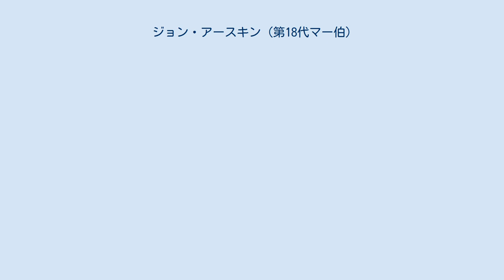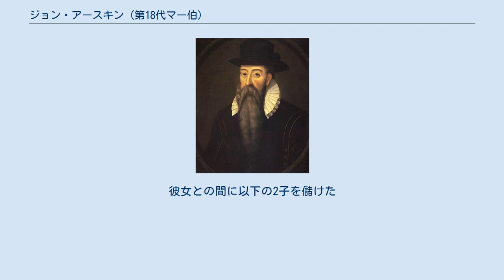ジョン・アースキン (第18代マー伯)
第18代マー伯爵ジョン・アースキン（John Erskine, 18th Earl of Mar、1510年頃 - 1572年10月28日）は、スコットランドの貴族、政治家。
はじめメアリー女王に仕え、1565年にマー伯の回復を認められるなど厚遇されたが、1567年に女王を見限って反乱貴族側に加わり、女王を退位に追い込んだ。
その後、幼君ジェイムズ6世の摂政（在職：1571年 - 1572年）に就任するも間もなく死去した。
 第5代アースキン卿ジョン・アースキンとその妻マーガレット・キャンベル（第2代アーガイル伯爵アーチボルド・キャンベルの娘）の息子として生まれる。
 1552年に父の死により第6代アースキン卿の爵位を継承した。
スターリング城の城守(Keeper of Stirling Castle)やエディンバラ城の城守(Keeper of Edinburgh Castle)を務めた。
メアリー女王の母メアリ・オブ・ギーズが摂政として権勢をふるっている時代には穏健プロテスタントとしてカトリックのメアリ・オブ・ギーズとプロテスタント貴族たちの対立緩和に努めた。
1559年から1560年の動乱中も中立の立場で城の防衛にあたっていた。
 1561年にメアリー女王が帰国すると彼女に仕えるようになり、同年に枢密顧問官に列した。
1565年のメアリー女王とダーンリー卿ヘンリー・ステュアートの結婚も支持した。
1565年6月23日の勅許状でマー伯の爵位を回復した。
マー伯位は12代マー伯アレグザンダー・ステュアートの死後、アースキン家が代々その権利を主張してきた爵位であり、この回復に際して女王は「頑迷な統治者や役人たちによって廃除されてきた正統な継承者に権利を回復させることに良心を動かされた」と宣言している。
また300年後の1875年2月26日の貴族院の特権委員会では彼は1565年7月20日に新規のマー伯位が与えられているとされた。
 1566年には甥にあたるマリ伯ジェイムズ・ステュアートの反乱の鎮圧にあたるとともにジェームズ皇太子（後のスコットランド王ジェームズ6世、イングランド王ジェームズ1世）をスターリング城に預かってその後見役を務めた。
 1567年にダーンリー卿ヘンリー・ステュアートが薨去した後にメアリー女王がボスウェル伯ジェームズ・ヘップバーンと再婚するに及んで女王を見限り、カーベリー・ヒルの戦いで反乱貴族側に加わり、女王の投降を受け入れた。
 1571年9月の女王支持派によるスターリング城攻撃の際にもこれを撃退する戦功をあげた。
この戦いの際に摂政の第4代レノックス伯マシュー・ステュアートが戦死したため、穏やかな人柄として人望があったマー伯が代わって摂政に就任した。
しかし彼の摂政在職中から第4代モートン伯爵ジェイムズ・ダグラスが大きな権力をふるい、実権はモートン伯に握られていた。
 1572年10月28日に心労で死去した。
後任の摂政にはモートン伯が就任し、爵位は長男のジョン・アースキンが継承した。
 サー・ウィリアム・マレー(生年不詳-1562)の娘アナベル・マレー(生没年不詳)と結婚。